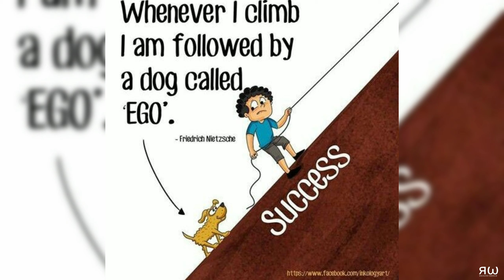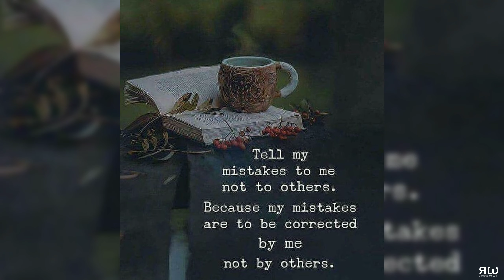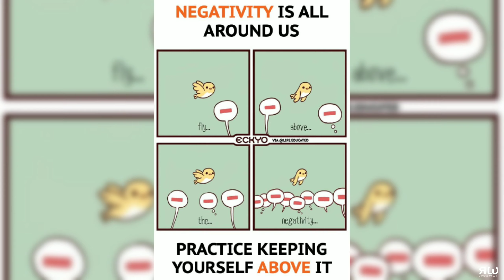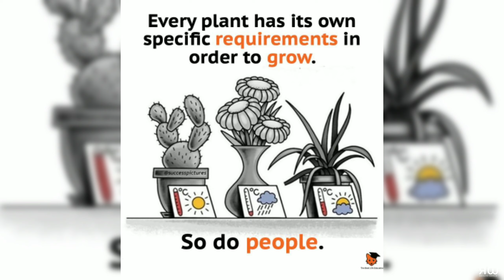Motivational Pictures with Deep Meaning | That Shows Harsh Reality Of Our World | whatsapp status